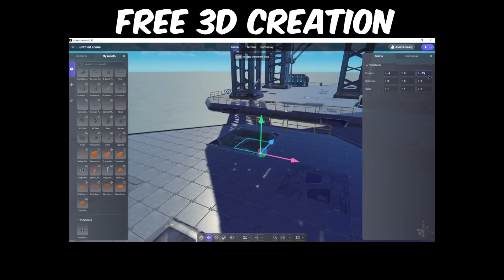So I got really lucky.. | Road To Grandmaster (#15)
Check out Yahaha Studio's 3D creation app for free using my

Road to Grandmaster is a series revolving around completion of the Combat Achievements in Oldschool Runescape

Feel free to join my Clan in-game "Recipe" if ur epic

00:00 introduction
02:58 Sponsor
03:58 Road To Grandmaster (#15)

Respy osrs road to grandmaster